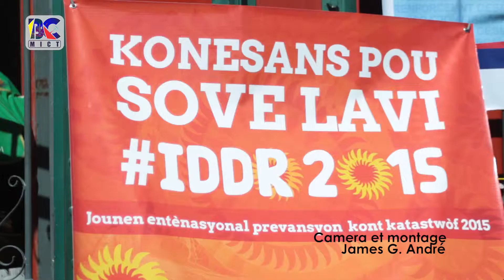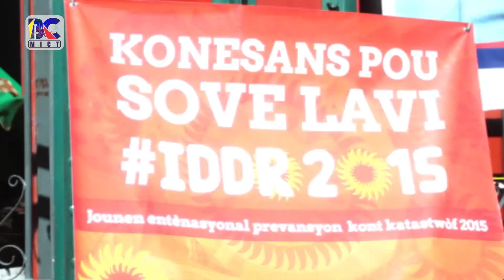YON KIT BYEN VIT